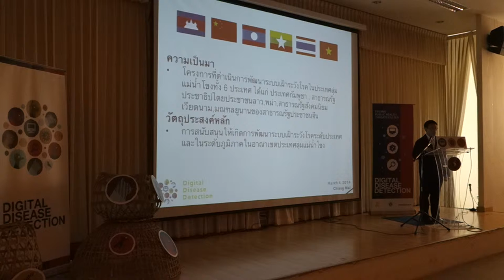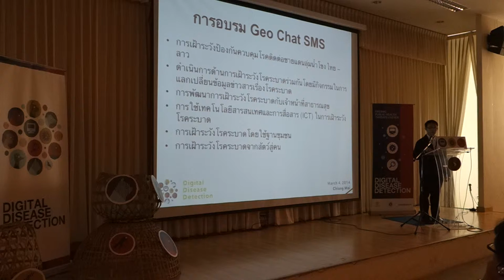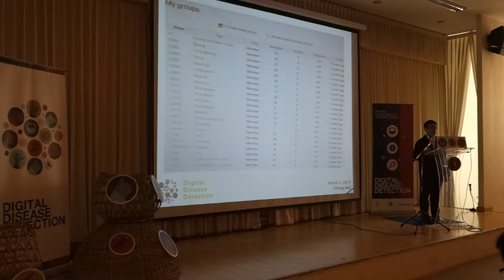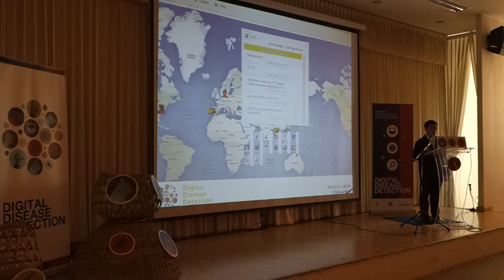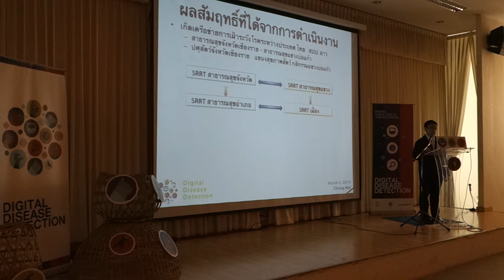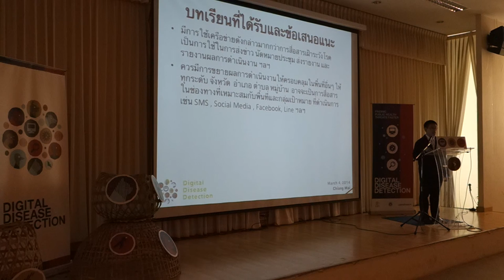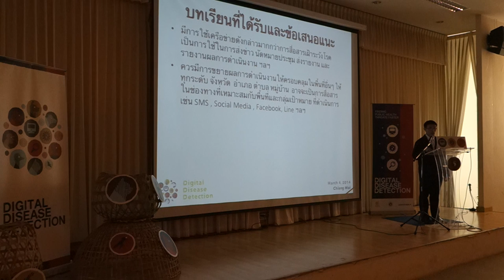DDD Chiang Mai 2014 Rapid Fire Talks - Phitsanuruk Kanthawee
Phitsanuruk Kanthawee, Mekong Basin Disease Surveillance, Chiang Rai Provincial Public Health Office.